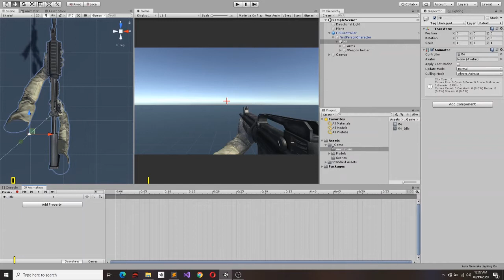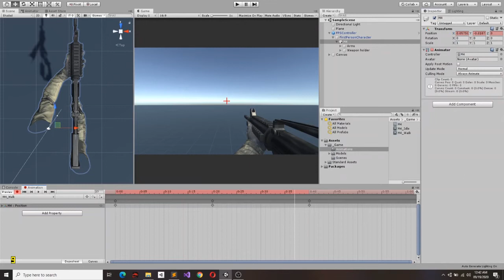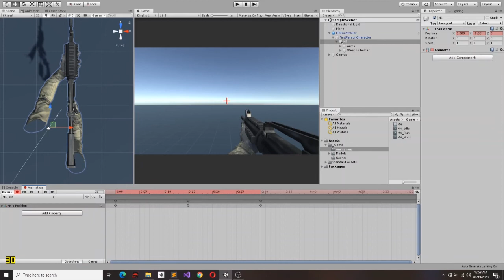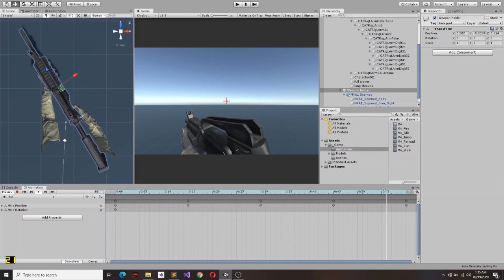FPS game development episode 02 - Weapon Animations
In this video we are going to do some weapon animations.